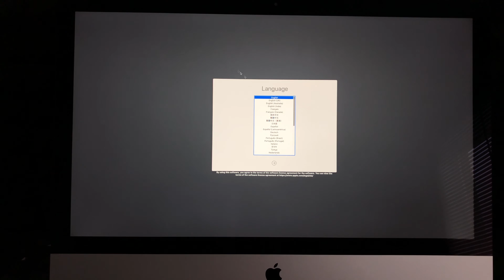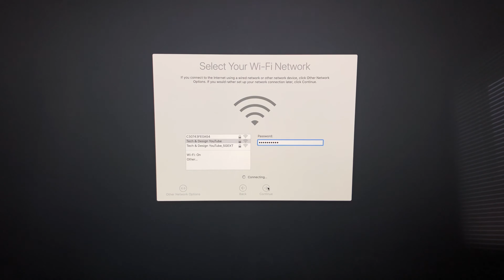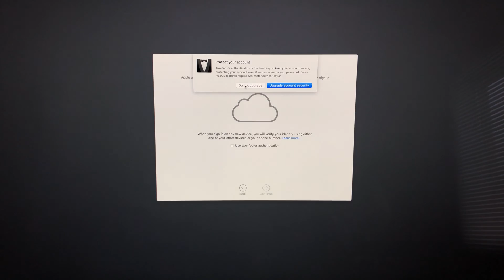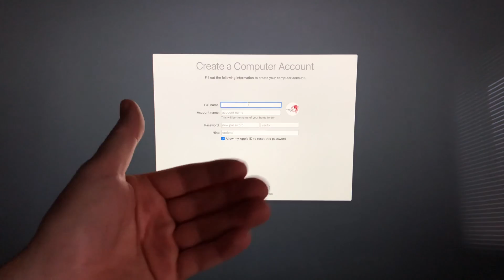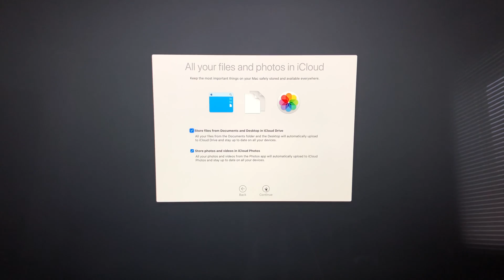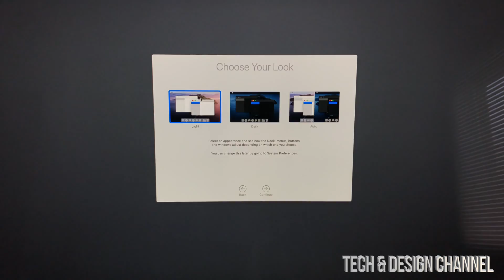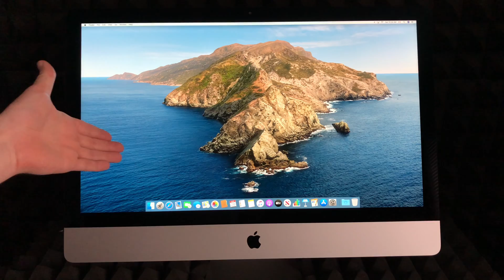How to Turn On/Off Magic Keyboard for Mac | MacBook, iMac, Mac mini, Mac Pro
Apple Keyboard power on/off